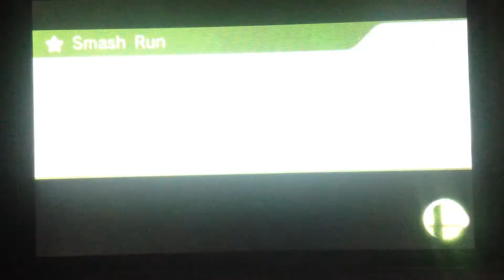Super Smash Bros for 3ds online match Mega Man vs Kirby